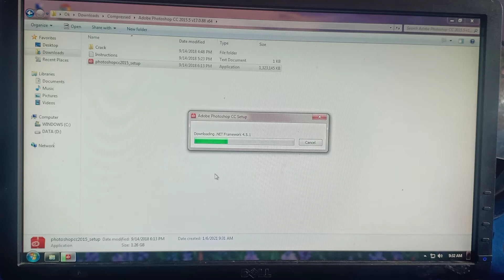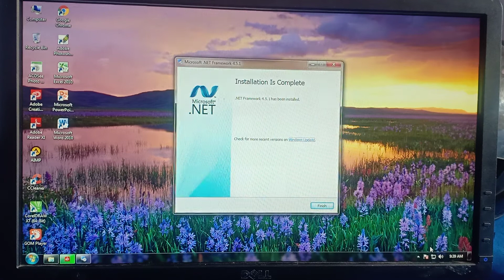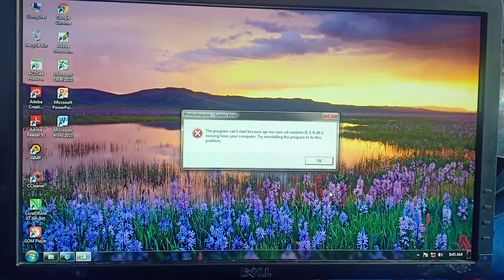Cara Instal Photoshop CC 2015 Tapi Error